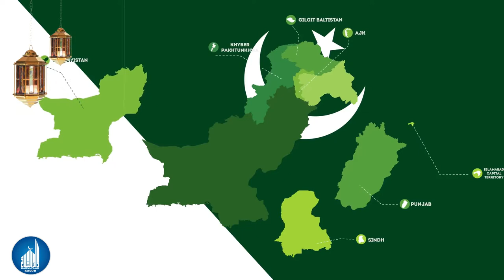Taleem O Tazkiya Parogram 2022 || Darulfalah Kasur